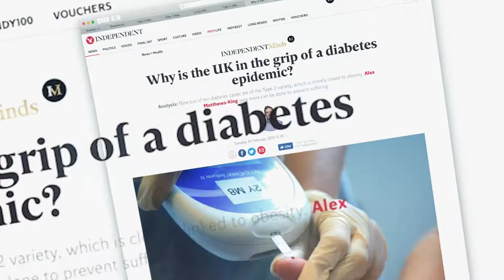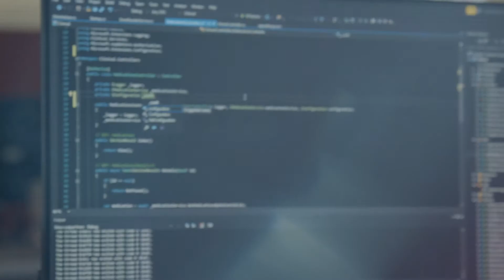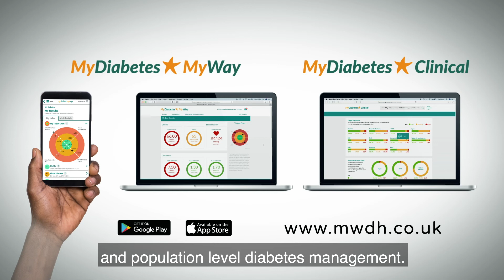My Diabetes My Way (MDMW)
The Digital Health Technology Catalyst (DHTC) is a £35 million fund run over 4 years as part of the Industrial Strategy Challenge Fund. It is a core element of the government’s plans to implement the Accelerated Access Review (AAR). It aims to address challenges the review identified in the development of digital health innovations, and to help grow the digital health sector.